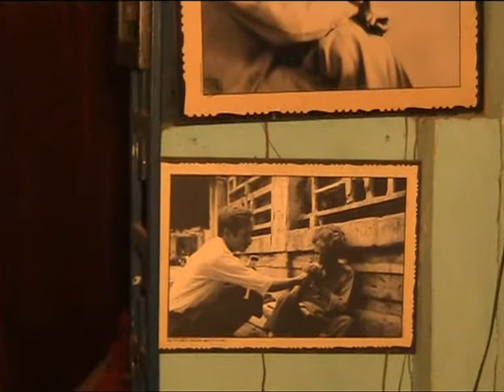026 phut cuoi